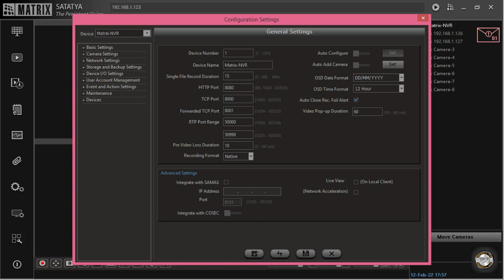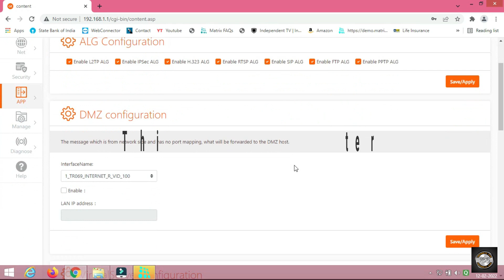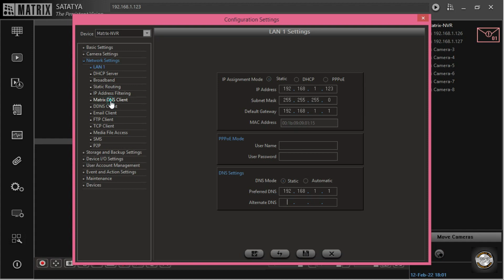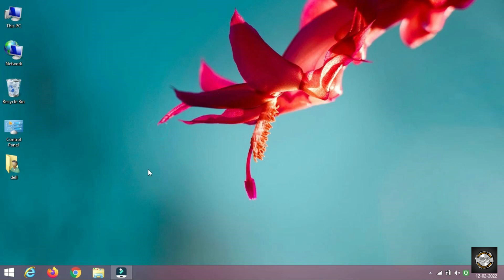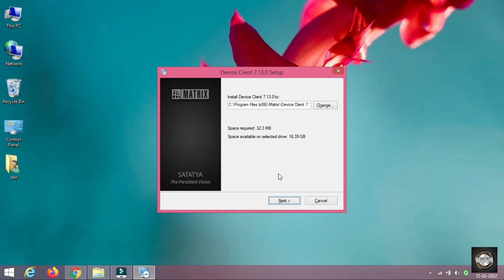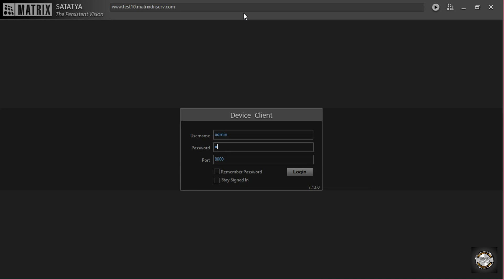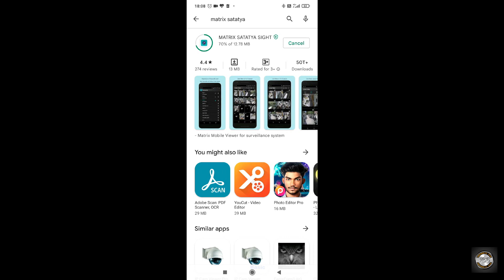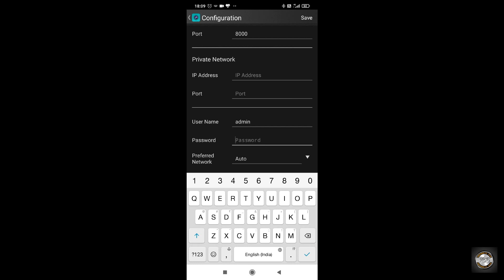HOW TO CONFIGUARE DNS IN MATRIX NVR,MATRIX SATATYA SIGHT,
तो दोस्तों, आज के वीडियो में आप सीखेंगे कि मैट्रिक्स एनवीआर में डीएनएस कैसे रजिस्टर करते है , राउटर पर पोर्ट कैसे खोलते है , ओर आप अपने  पीसी या लैपटॉप से ​​कैमरा कैसे देखेंगे , ओर अपने मोबाइल पर कैमरा कैसे देखेंगे,

दोस्तों अगर आप मैट्रिक्स की साइट पर जाना चाहते हैं तो नीचे दिए गए यूआरएल पर जाएं